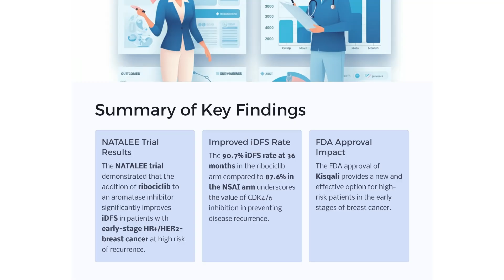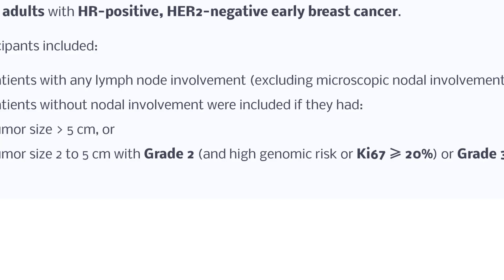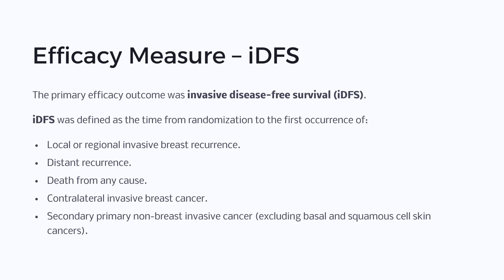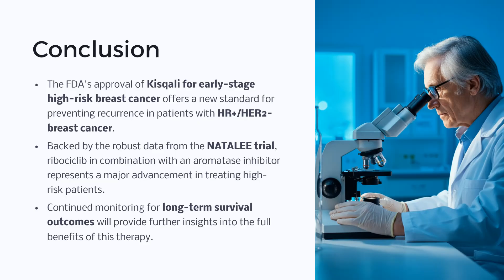FDA Approves Kisqali / Ribociclib for Early High-Risk Breast Cancer ESMO 2024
The FDA has approved Kisqali (ribociclib) in combination with a non-steroidal aromatase inhibitor (NSAI) for the treatment of early-stage HR+/HER2- breast cancer in patients at high risk of recurrence. This approval provides a new and powerful treatment option aimed at reducing the risk of cancer recurrence during the critical early stages of the disease.

The approval is based on findings from the NATALEE trial, a phase 3 study involving 5,101 adults with HR-positive, HER2-negative early breast cancer. Patients were randomized to receive ribociclib with NSAI or NSAI alone. Results showed a significant improvement in invasive disease-free survival (iDFS) in patients receiving ribociclib, with a 90.7% iDFS rate at 36 months compared to 87.6% in the NSAI-alone group. This translates to a 25% reduction in the risk of invasive disease or death in patients treated with ribociclib.

The safety profile of Kisqali in the NATALEE trial was consistent with previous findings in metastatic settings, with common side effects including neutropenia, elevated liver enzymes, and fatigue. Regular monitoring of blood counts and liver function is required for patients undergoing treatment.

This breakthrough approval offers a new standard of care for preventing recurrence in high-risk patients with early-stage breast cancer, backed by robust clinical data from the NATALEE trial.